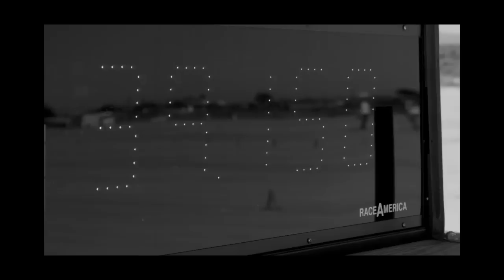June 2014 AutoX Points Event 4 Report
Here's the war report from the June race.

And don't forget to pick up a sticker!